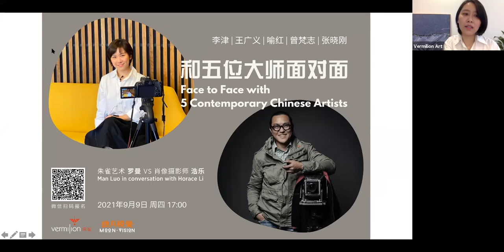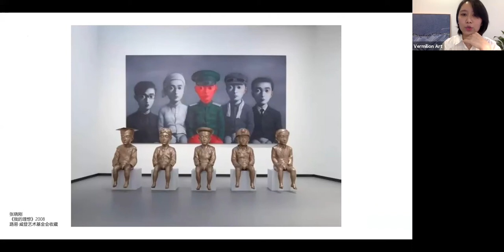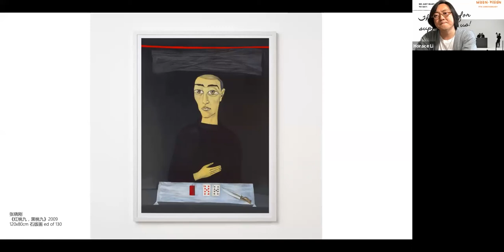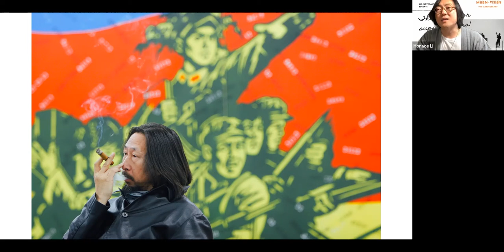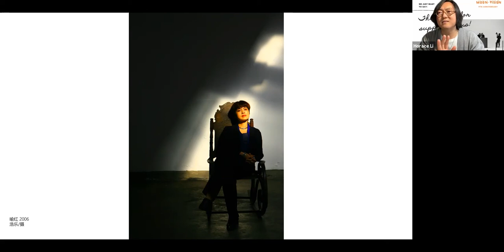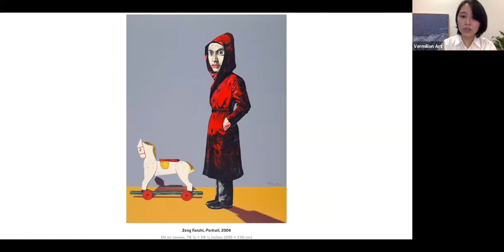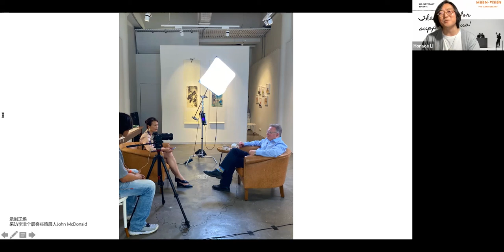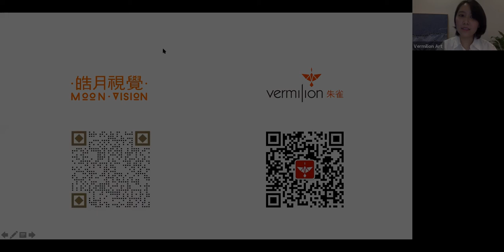和五位大师面对面 Face to Face with 5 Contemporary Chinese Artists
资深肖像摄影师浩乐曾和张晓刚、王广义、曾梵志、喻红、李津等多位艺术大师面对面，亲眼见证并捕捉这些顶级艺术家的真实瞬间，聆听大师们关于艺术与人生的精妙讲述。

此次朱雀艺术和皓月视觉联手，邀请摄影师浩乐与朱雀艺术画廊经理罗曼对谈，为我们讲讲他眼中的艺术大师和他们的作品。

Face to Face with 5 Contemporary Chinese Artists: Man Luo in conversation with Horace Li
Presented by Vermilion Art, Sydney, Australia